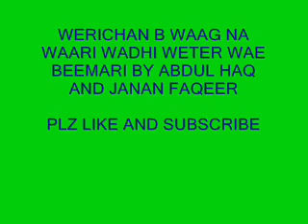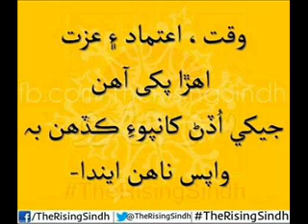werichan b waag na waari by abdul haq and janan faqeer sindhi molood shareef